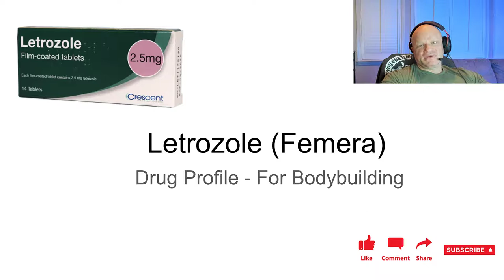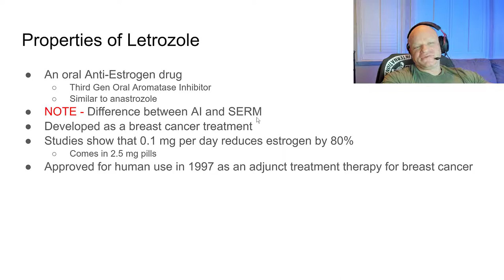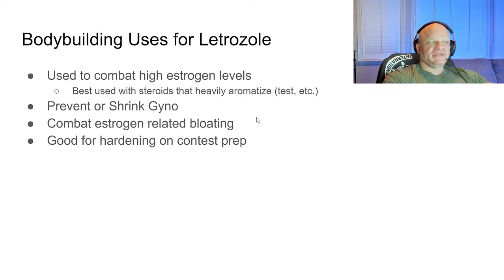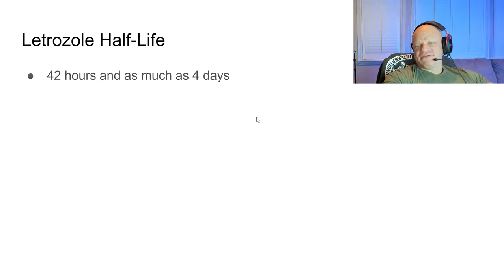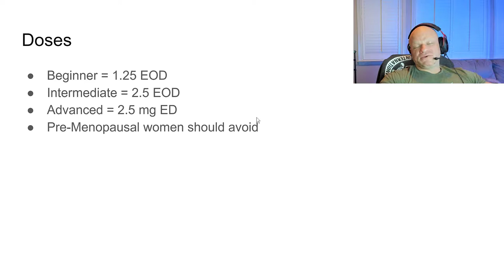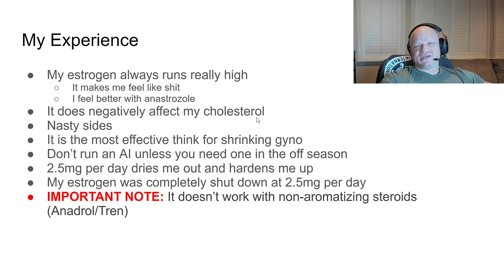Letrozole (Femera) Profile for Bodybuilding - Anabolic Bodybuilding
Letrozole is an anti-estrogen for bodybuilding. More specifically it is an aromatase inhibitor used to prevent estrogenic side effects including gyno and bloating. It is also used in contest prep for a hardener and losing that last bit of estrogenic fat and dropping water.

This profile discusses how Letrozole is used for bodybuilding. Also discussed -Letrozole doses, effects, and side effects.